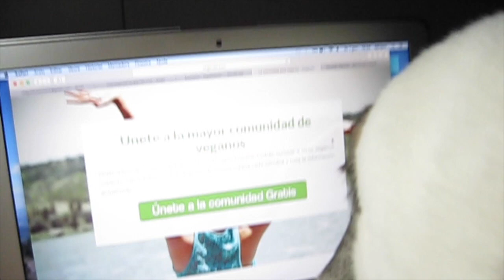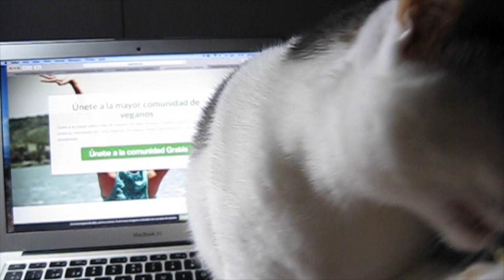Lechugueando 1 - Voy con retraso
¡¡Bienvenidas lechuguitaaas!!

¡¡Empezamos con esta nueva sección en mi canal de Youtube!!

¡¡Espero que os guste y me acompañéis en mi día a día compartiendo este estilo de vida vegano y saludable (o no)!!